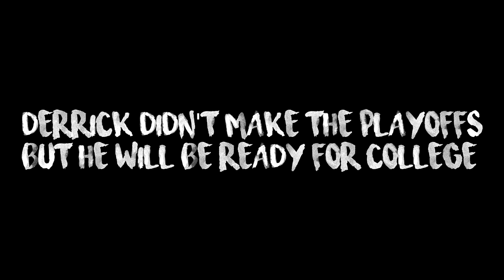NBA 2K20: The Journey - The Derrick Allen Story ep.1 LAST HIGH SCHOOL GAME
Epic Cool Gaming Glasses!!